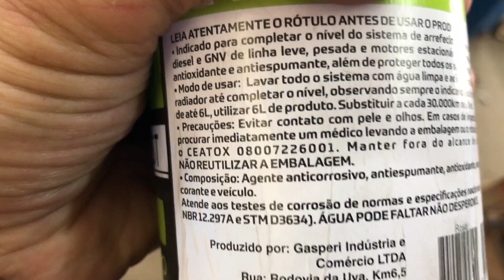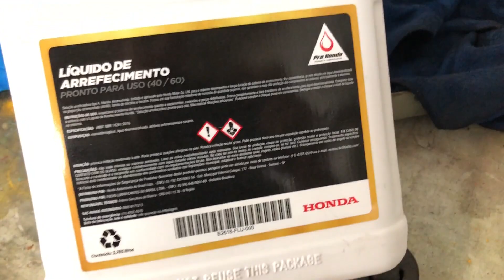FLUÍDO FAZ RADIADOR VAZAR? Saiba o que pode ter ocorrido! (DICA: Monoetilenoglicol)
Após substituir água pelo aditivo, seu carro começou a vazar. Saiba o que ocorreu!

Instagram da Ninja: @ninjacustomcars